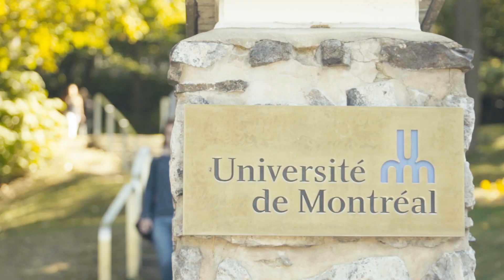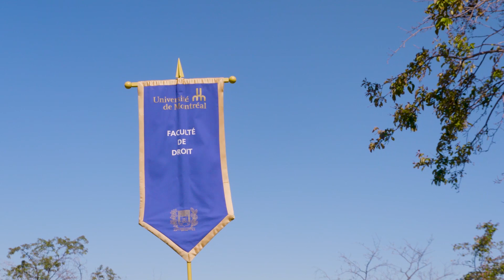Promotion 2021 - Faculté de droit